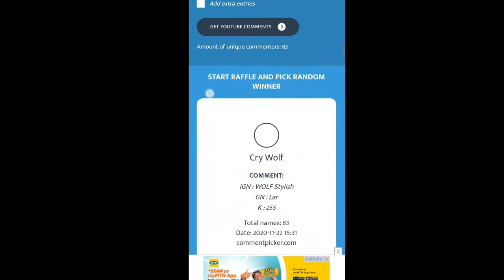GIVEAWAY GEMS WINNER - Lords Mobile